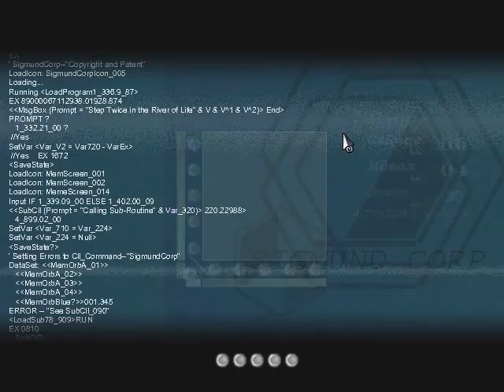To the Moon (серия 5). Болезнь Ривер.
Чем же болеет Ривер?

To the Moon прохождение
To the Moon let's play
To the Moon lp
To the Moon геймплей
To the Moon gameplay
To the Moon Квест
To the Moon Quest